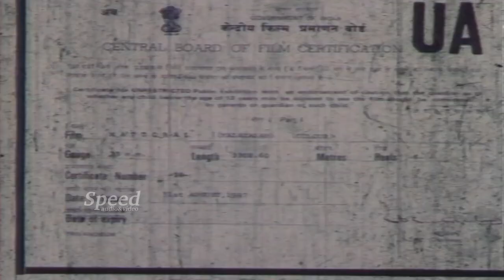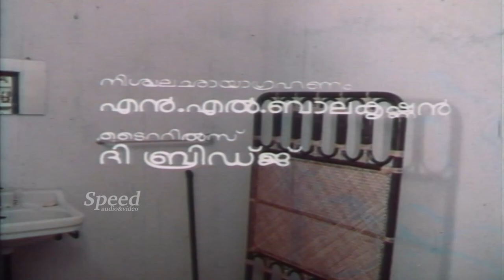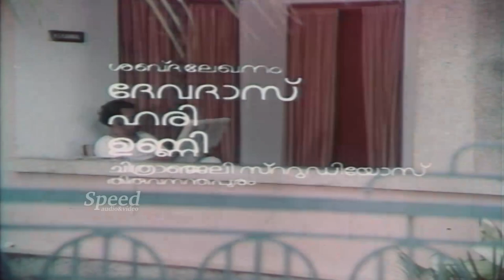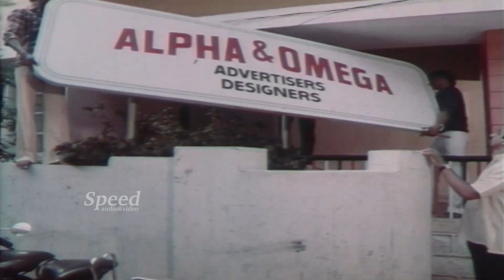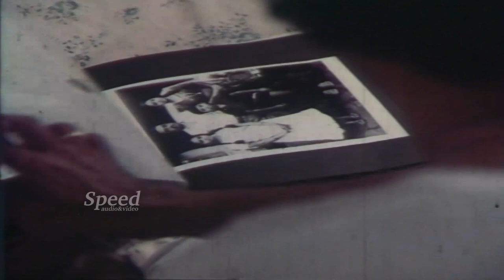Mammootty,Karamana, Janardanan, Nair,Seema,Mattoral Malayalam Full Movie